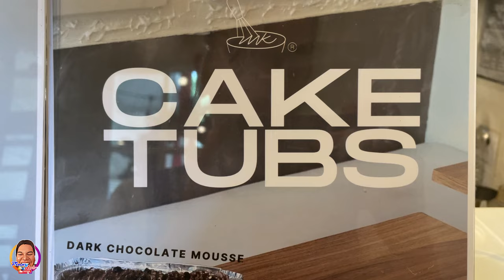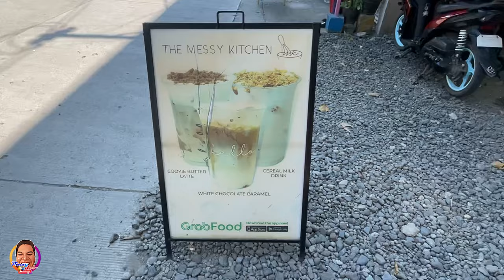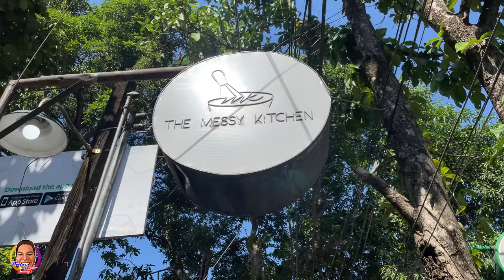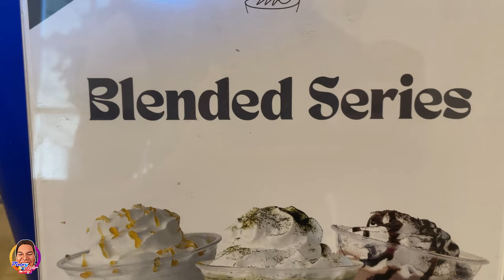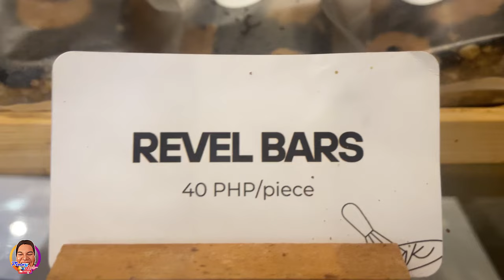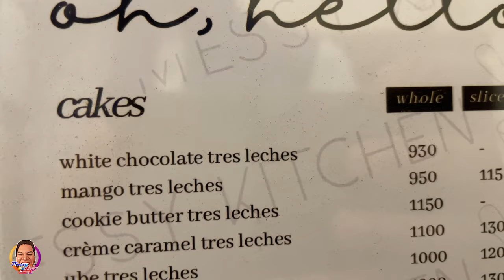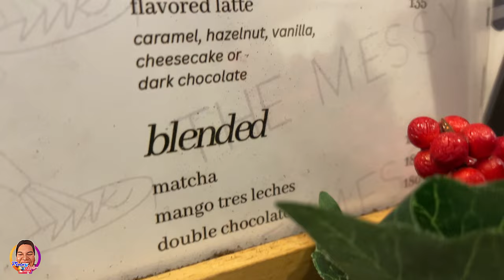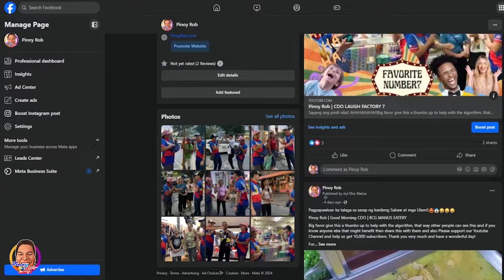Pinoy Rob | Good Morning CDO | Messy Kitchen